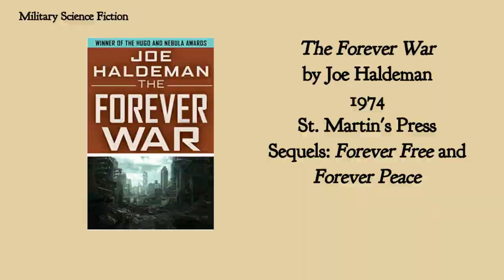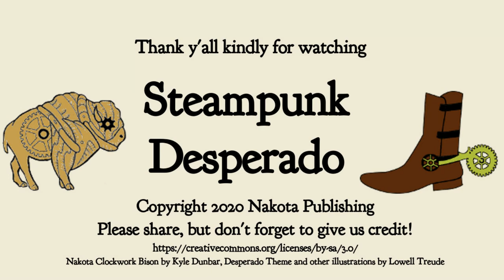Military Science Fiction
The Desperado looks at a survey of the various outstanding works of Military Science Fiction.